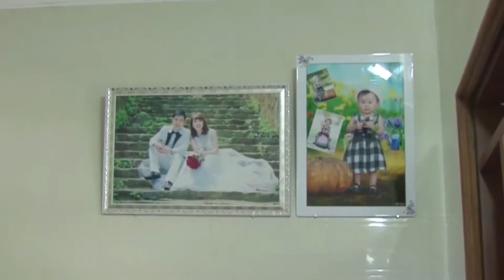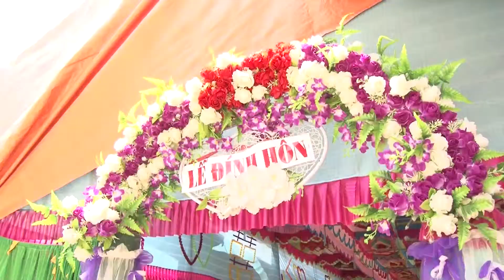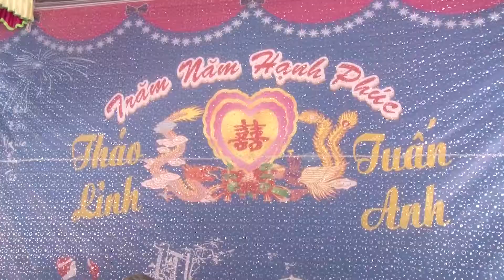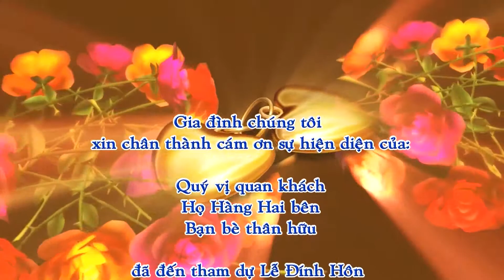Lễ Đính Hôn Tuấn Anh & Thảo Linh